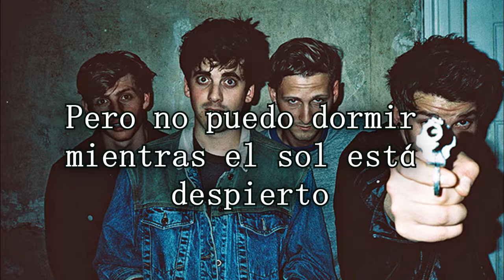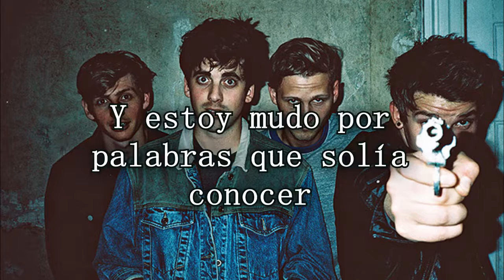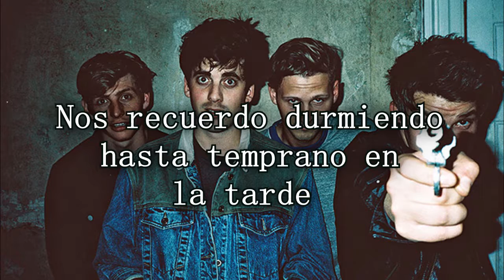circa waves - t-shirt weather // español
aclaración: con clima de camiseta se refiere a un clima apropiado para usar mangas cortas, lo interpreto como una temperatura justa, sin frío ni calor